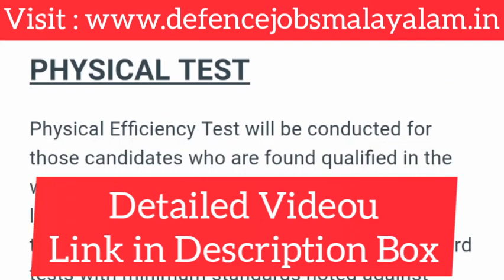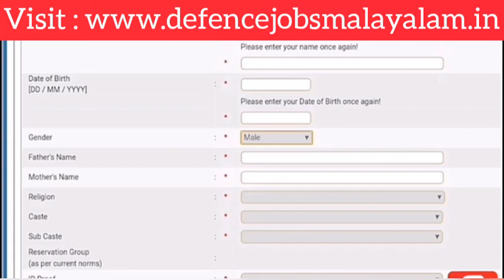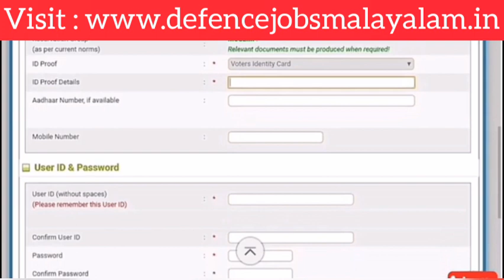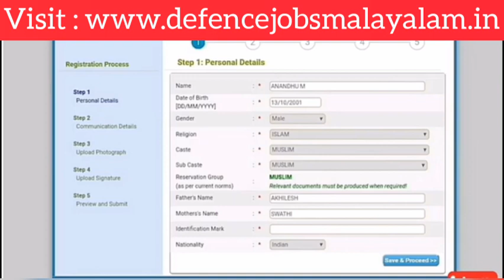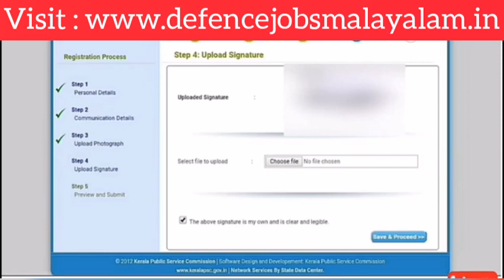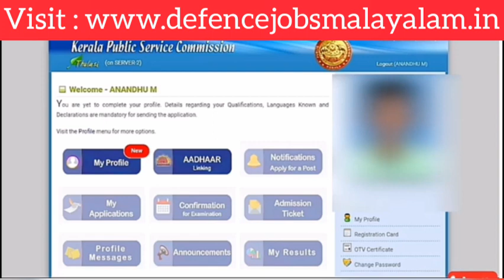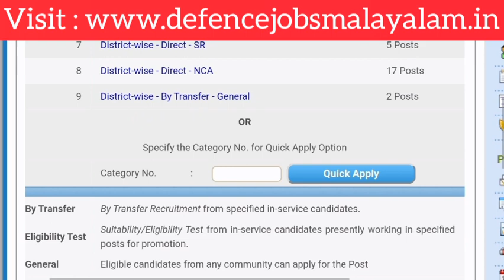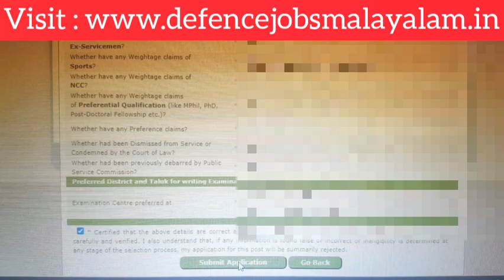Kerala Police IRB Recruitment അപേക്ഷിക്കാം || Step by Step || Full Details || Defence Jobs Malayalam